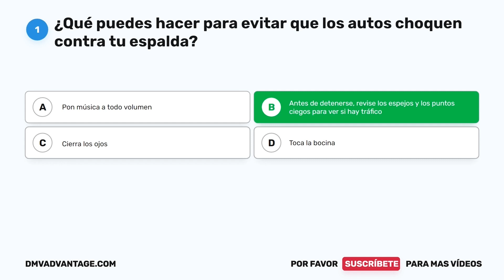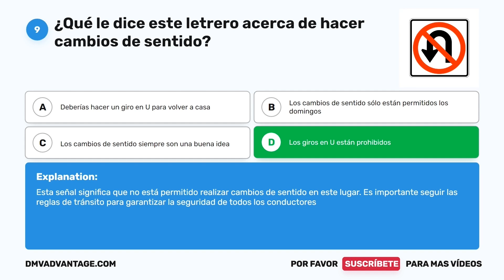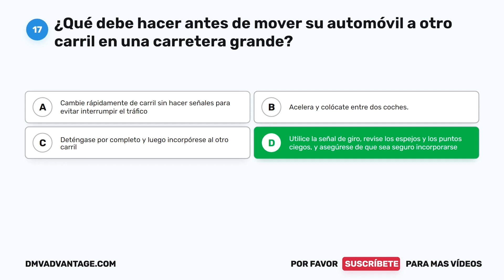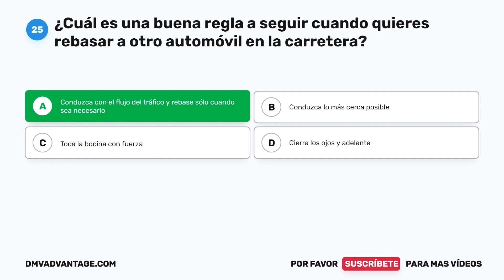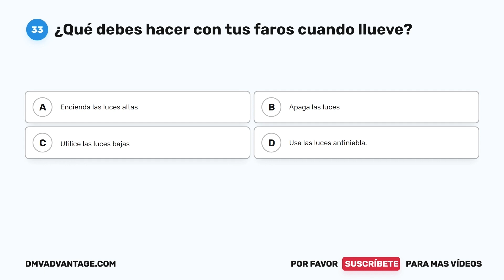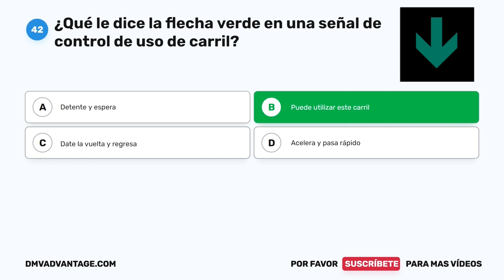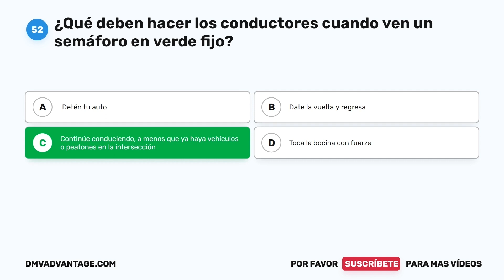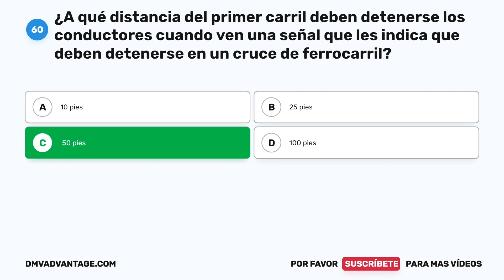Prueba Escrita Del DMV De New Jersey 2 2024 - Examen Escrito De Manejo - Permiso De Prueba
►Ace Su Examen De New Jersey Con Nuestra Hoja De Trucos Garantizados

Todo residente de New Jersey que opere cualquier vehículo motorizado debe tener una licencia de conducir o un permiso de aprendizaje. El examen escrito del DMV cubre el contenido del Manual del conductor del DMV de New Jersey. Contiene preguntas sobre las señales de tránsito de New Jersey, las leyes de tránsito y las reglas para una conducción segura. La prueba de conocimientos escrita del DMV de New Jersey consta de 60 preguntas. Para aprobar el examen NJ DMV, debe responder correctamente al menos 48 preguntas (80%). Practique con este examen de muestra para familiarizarse con el formato del examen de licencia de conducir de New Jersey.